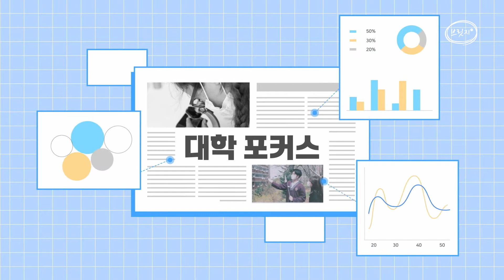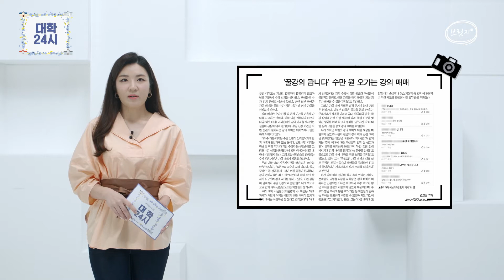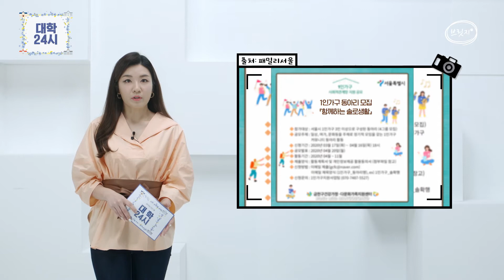[브릿지TVㅣ대학24시] 대학포커스 언택트, 강의매매, 홀로서기, 돈, 임시휴업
‣ 건대 신문 1368호
이다은 기자 / 21학번 신입생 환영 행사 다양한 언택트 방식으로 진행

‣ 동아대학보 1165호
김효정 기자 / ‘꿀강의 팝니다’ 수만 원 오가는 강의 매매

‣ 부대 신문 1616호
전혜지 기자 / 홀로서기에도 도움이 필요하다

‣ 서울시립대신문 752호
황성진 기자 / 새내기들을 위한 금융상식 아이돈케어

‣ 안동대신문 512호
조준희 기자 / 대학가 상가 임시휴업・공실률 52.4% “코로나 19로 직격탄”